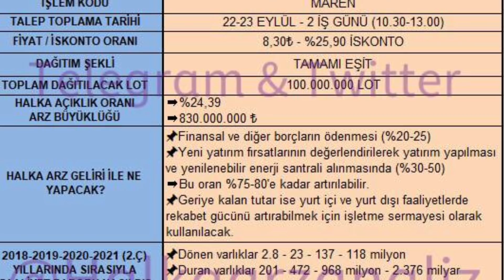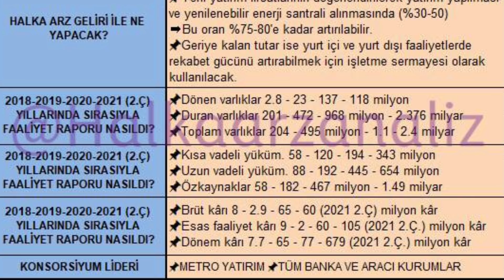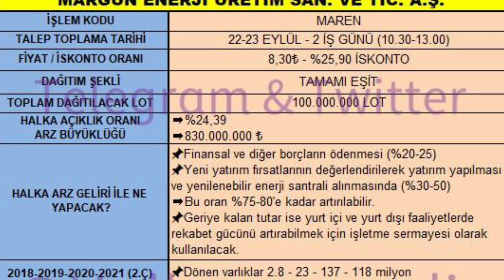Margün Enerji Onaylı İzahname Talep Toplama Tarihi İskonto Oranı Fon Kullanım Raporu ve Bilgiseller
margun enerji bilgiseli 😊
Burdaki bilgiler Ytd 🛑🛑🛑
halka Arz Analize Tesekkurler😊telegram 🛑📈